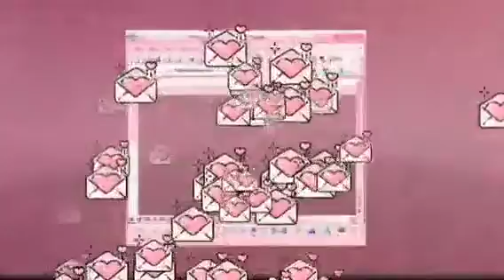parokya Ni Edgar || Naujan Town Fiesta (throwback)Oriental Mindoro || abeshatv